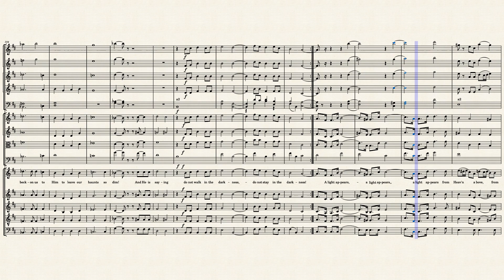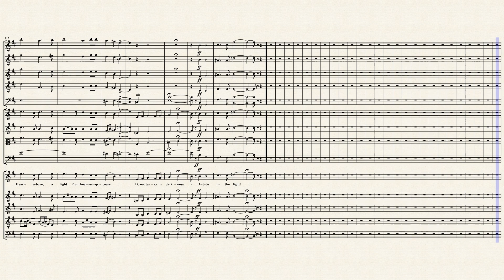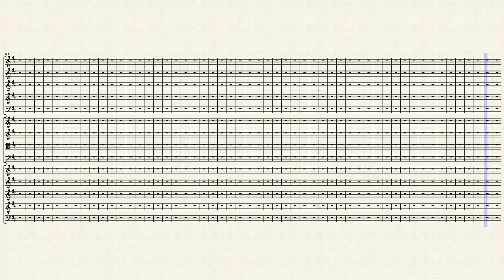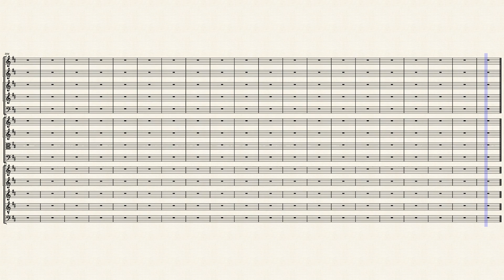WALKING_IN_DARKNESS by Delton Lorenzo Hudson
A work for 5-part chorus Soprano 1, Soprano 2, Alto, Tenor,, Bass and  String Orchestra with 2 Flutes and 2 Oboes